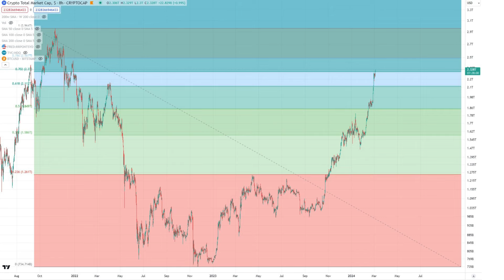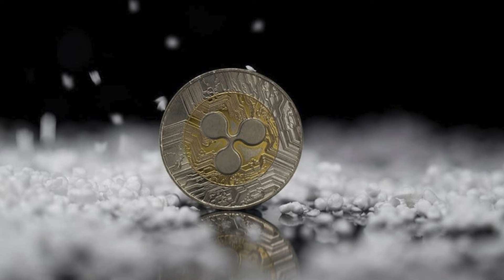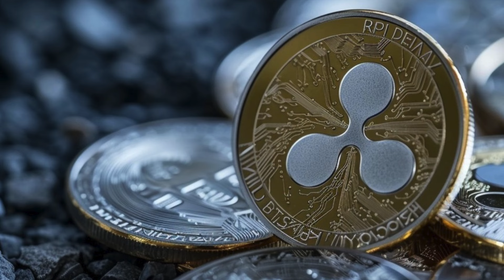AI XRP NEW NEWS UPDATES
This channel is not monetized by YouTube. If you would like to donate a single XRP or XLM token, you can do so to these wallet addresses. Your generosity is greatly appreciated.

Thank you for visiting the AI For US 2 Channel.

No memo is required.